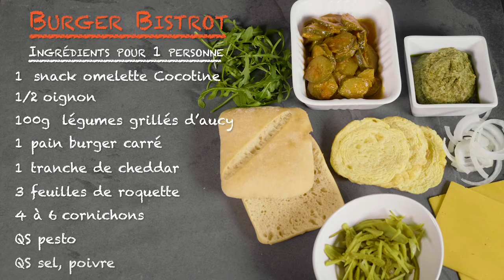Recette - Bistrot burger - FR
[FiersdeCuisiner] Une recette snacking savoureuse aux bons légumes d'aucy et snack omelette Cocotine à faire savourer toute l'année à vos convives !

Pour plus d'idées recettes végétariennes, découvrez "La cuisine végétarienne pour les chefs". Ce livret met en scène 10 recettes savoureuses et garanties plat complet pour faire découvrir à vos convives de nouvelles saveurs. Téléchargez-le dès maintenant 👉🏻